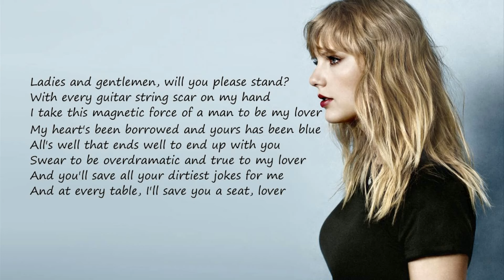Taylor Swift's Song Lover Decoding the Lyrics Swifties worldwide have been reevaluating th